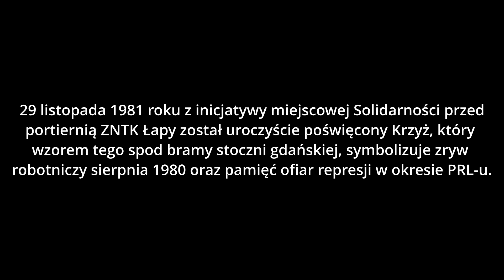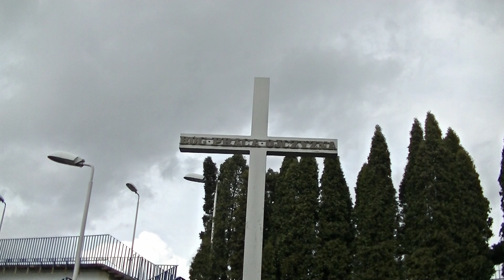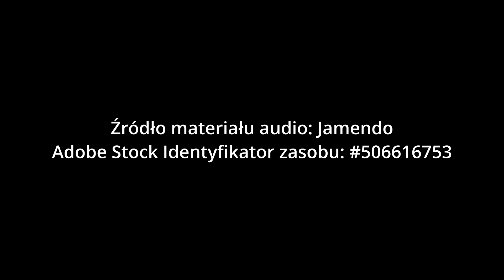Komu przeszkadza Krzyż?